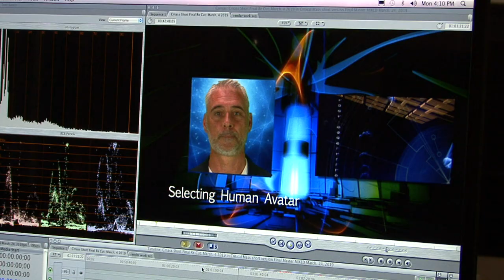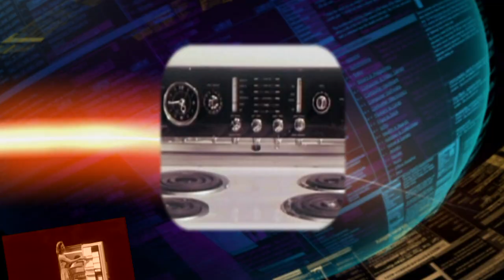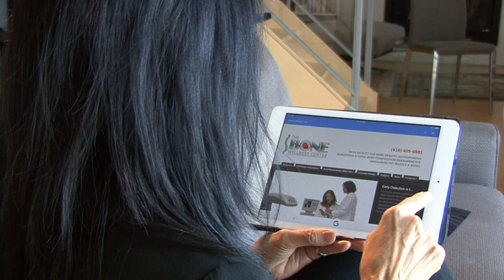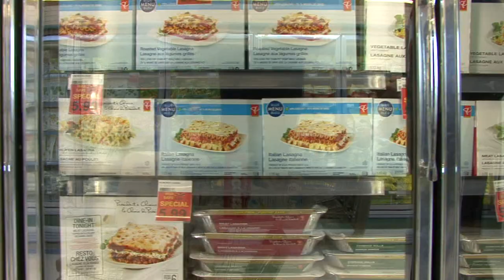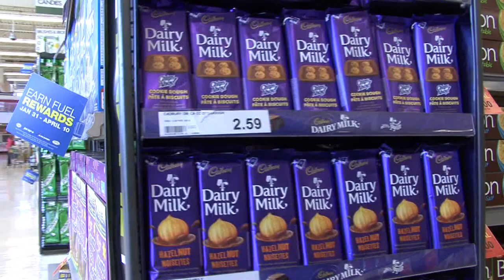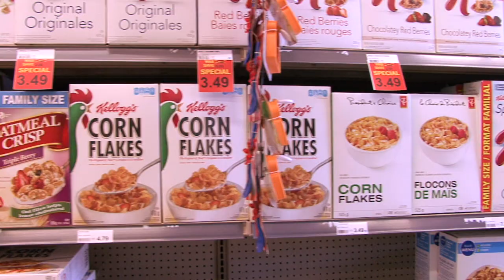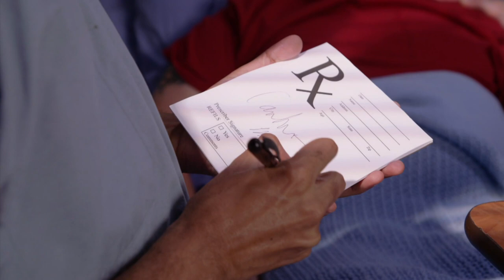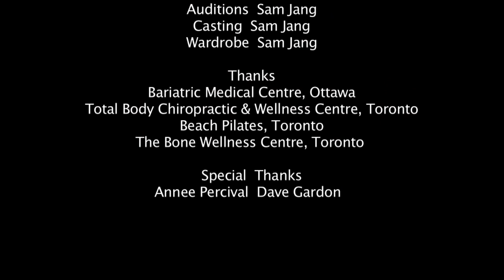Critical Mass | Documentary | Full Movie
In this feature length documentary, Critical Mass explores the conflict between the human body and our modern first-world habitats. We examine not only the unseen dangers of our comfortable lifestyles but how to avoid becoming another casualty of diseases of affluence.